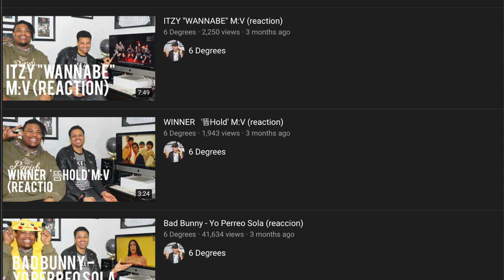CNCO - Beso (reaction)